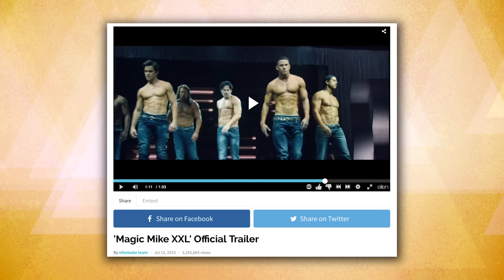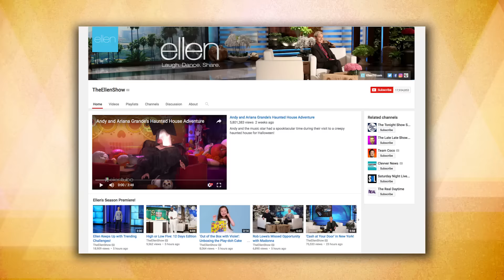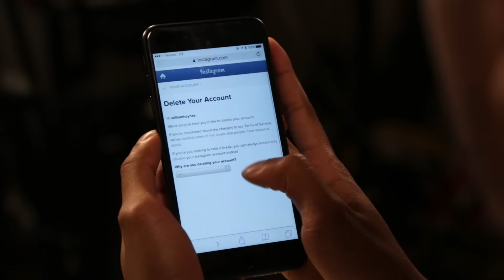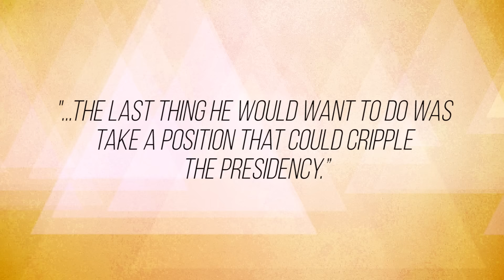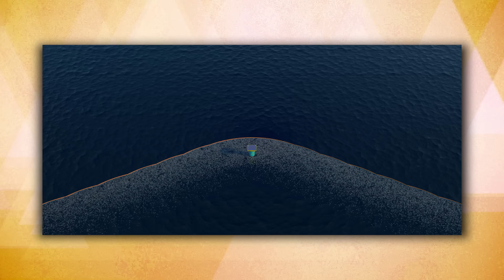Disney Channel Stars Leaked Footage So Awkward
Disney Channel footage, quitting Instagram and why Ellen DeGeneres is the new Oprah this week on People Be Like!

Editor @luwi12